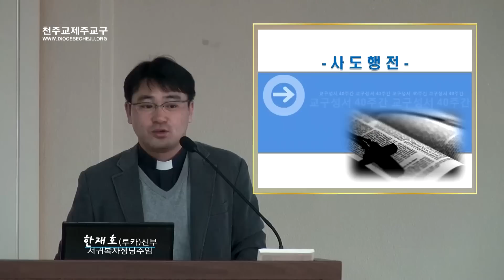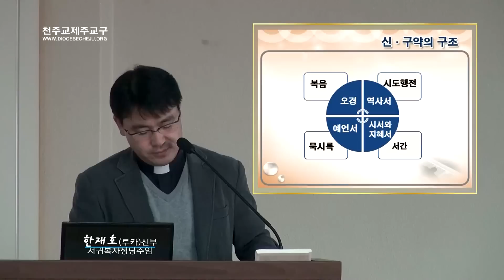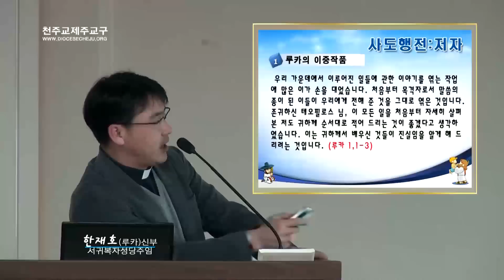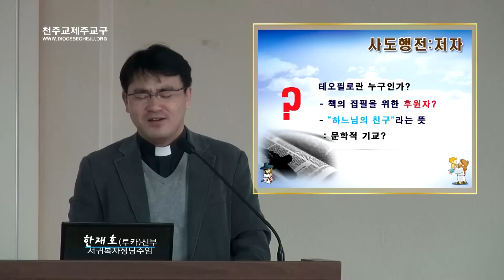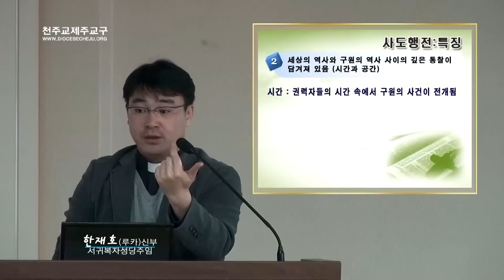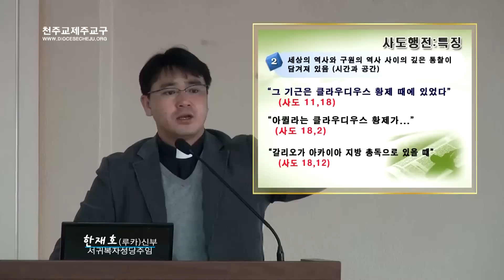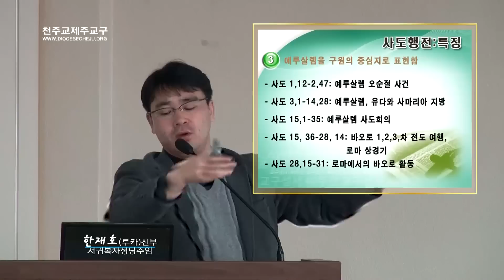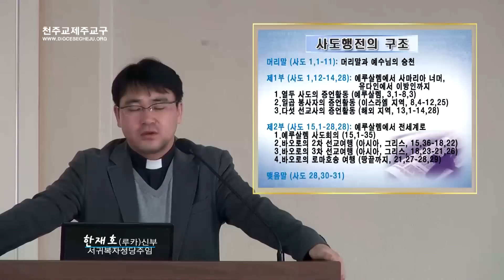20120306 교구성서40주간 사도행전1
- 20120306 교구성서40주간
- 사도행전1
- 한재호(루카)신부